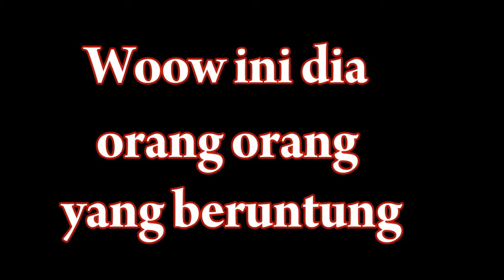Gila? orang ini cuman keliling sungai doang dapat benda yang di cari" oranng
Indonesia
Kalimantan Barat
silahkan
GRATIS. sob!

biar lebih semangat untuk membuat konten2nya